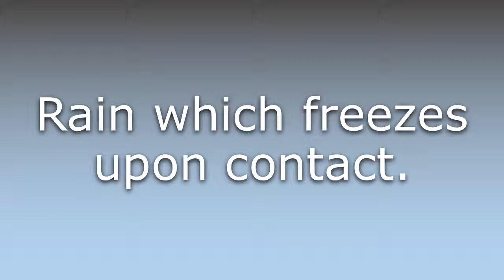What does Freezing rain mean?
What does Freezing rain mean in English? Learn the meaning of the word Freezing rain! How to Pronounce Freezing rain. Expand your vocabulary, learn words.